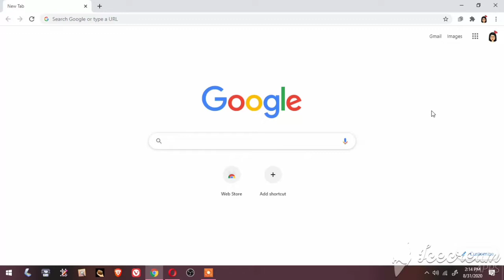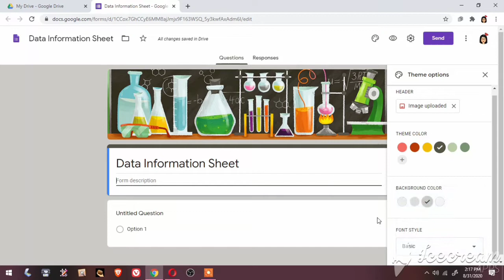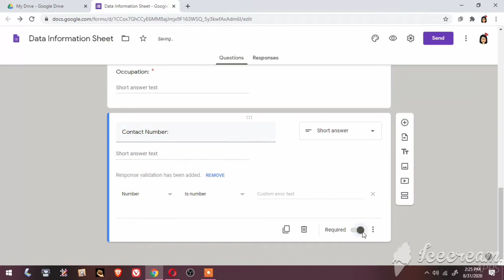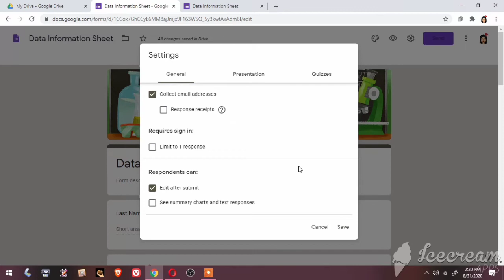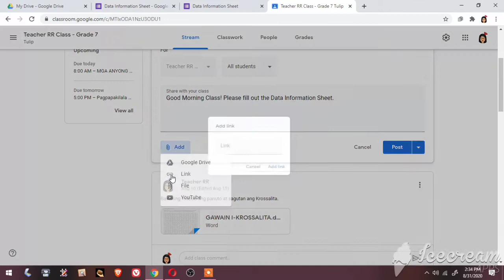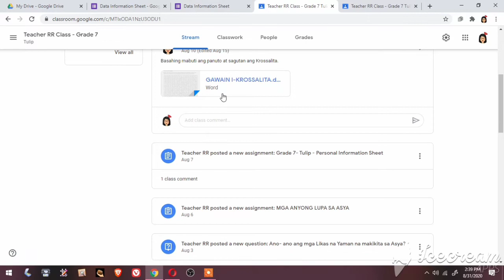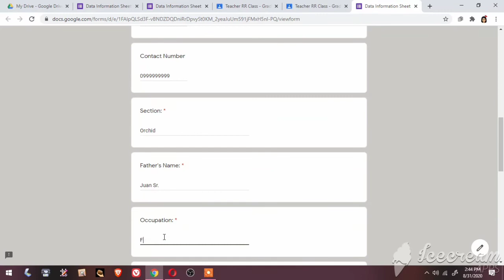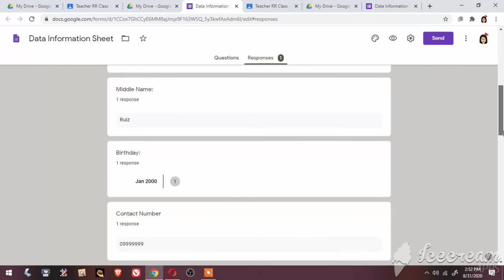Paano gumawa ng online data information sheet gamit ang google forms l google forms |Teacher RR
This video tutorial would help teachers know how to create an Online Data Information Sheet for them to gather the data and information needed from their students. on the other hand, students also would know how to fill out the Data. So, ,maximize it because it's free.